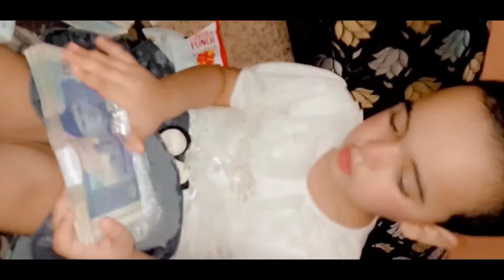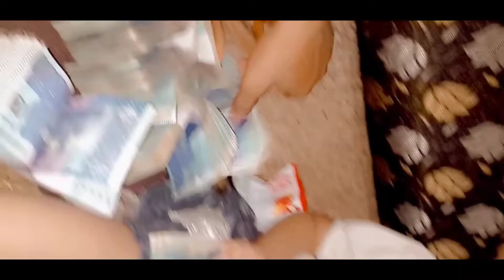ALHUMDULILLAH🥰🏡Karachi mn main ny dusra ghar ly liya | cooler mn dood thanda kia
My name is hafiza souda adnan, and I am a mom 1 gorgeous girl. I reside here in pakistan with my family and have started my vlogging channel, where I share my daily routine along with recipes, cleaning, home organization, home maintenance, and kitchen tips & tricks.

new house,
newhousedesign 2022,
new house music 2022,
new house video,
vlog song,
vlogging tips for beginners
new house,
new homes near me,
new builds near me,
new houses for sale near me,
new homes for sale near me,
new homes for sale,
new build homes near me,
new houses for sale,
new build homes,
new builds,
new home listings near me,
affordable homes,